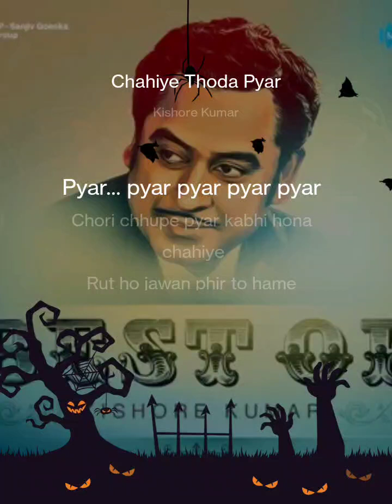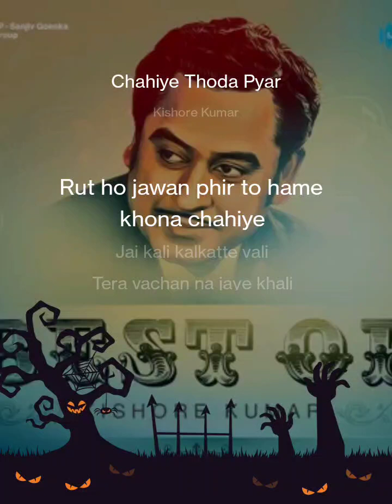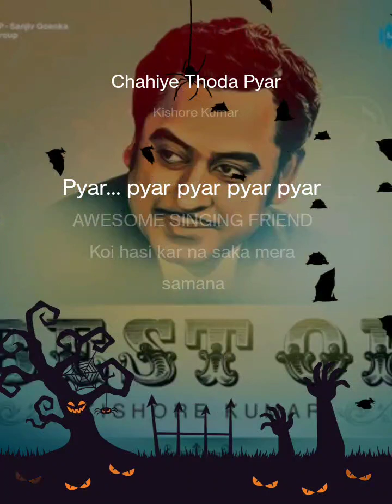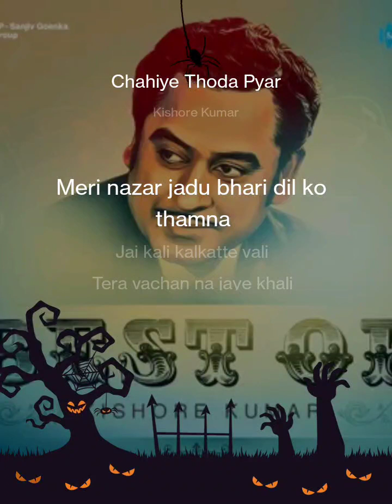Chahiye Todha Pyar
Chahiye Thoda Pyar#StarMaker LiteListen to 'Chahiye Thoda Pyar' I sang! (StarMaker Lite, free online karaoke)